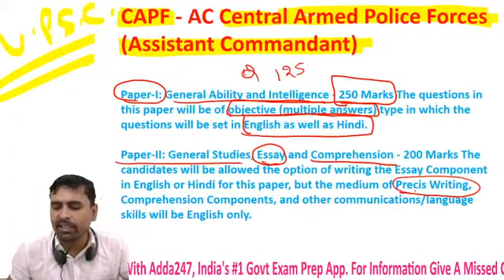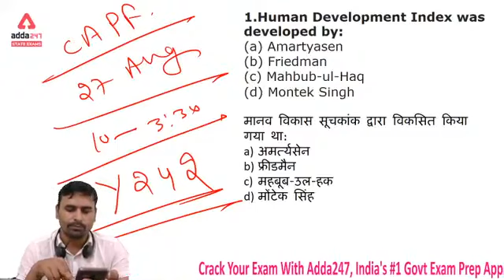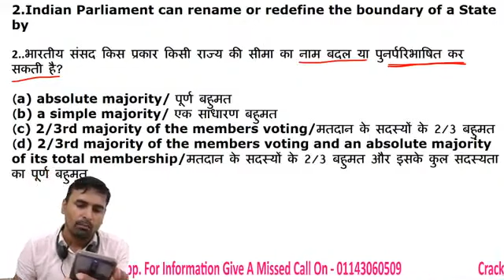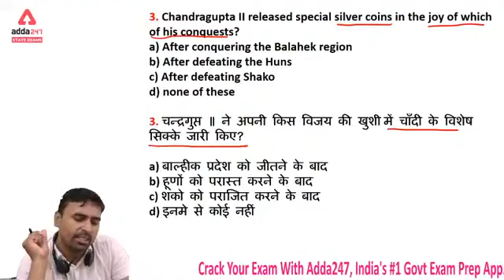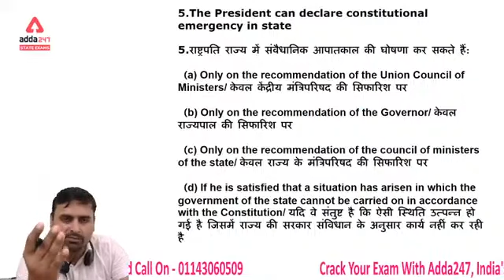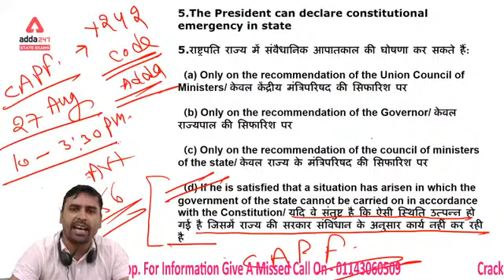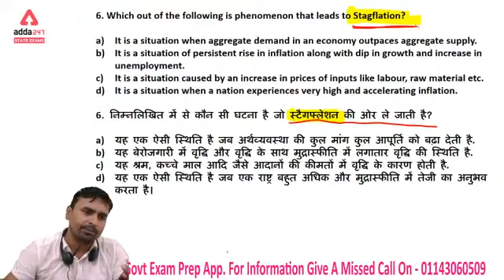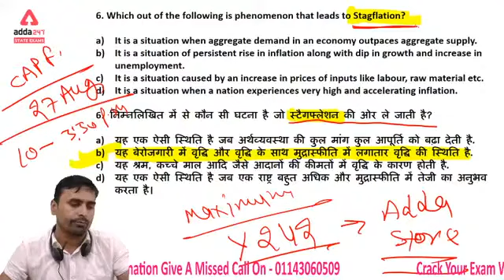CAPF की तैयारी Concept के साथ